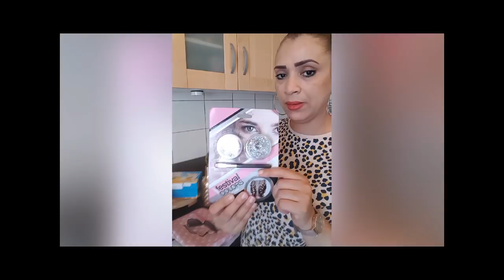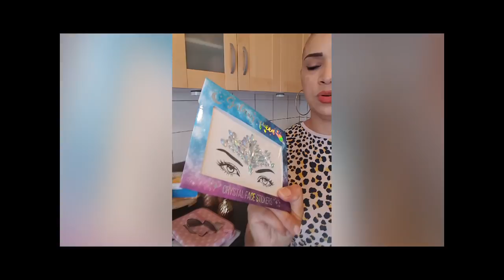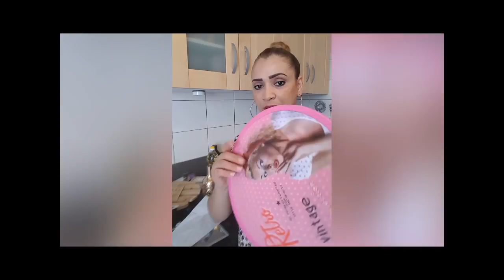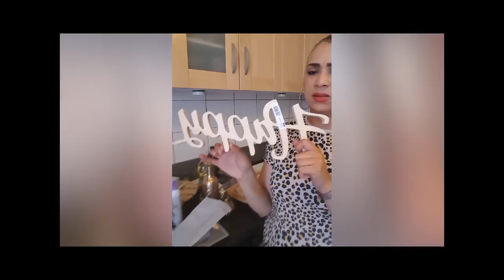جديد مشترياتي قضيان لماعن لوازم منزلية ديكور المطبخ المنزل 2019 ACTION /marché / magasin turque